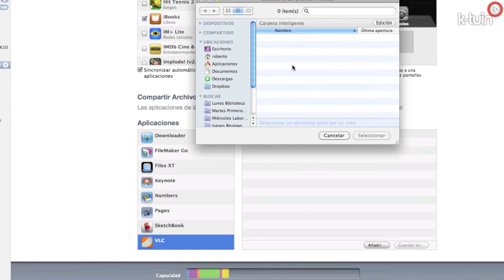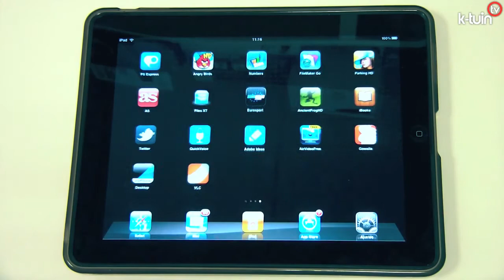VLC para iPad